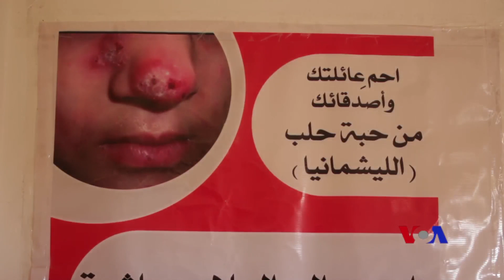بڵاو بوونەوەی نەخۆشی لە هەندێک ناوچەی سوریا